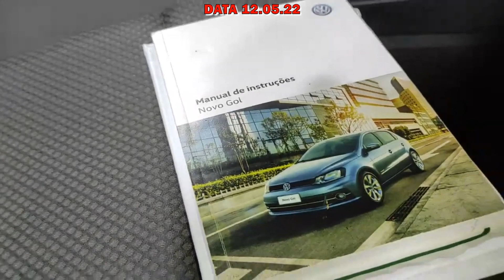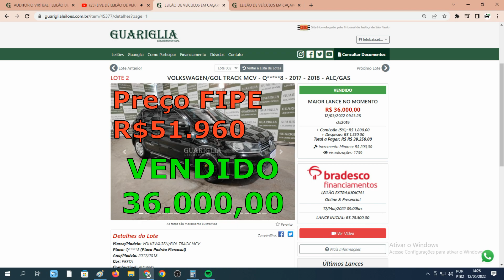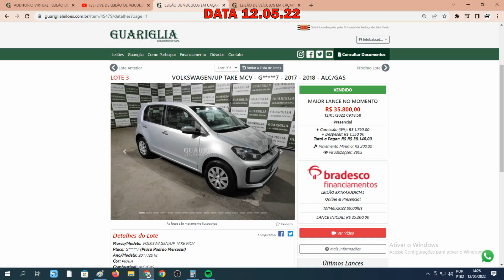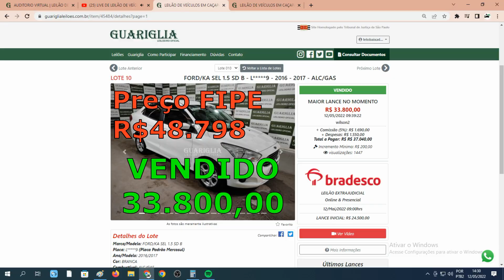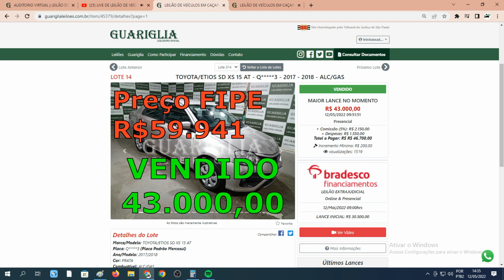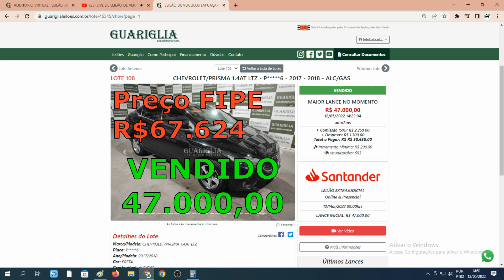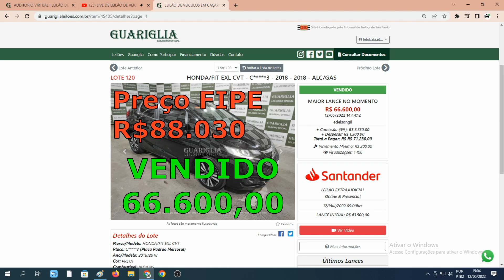CARROS VENDIDOS NO LEILÃO DO GUARIGLIA COM ÓTIMOS PREÇOS